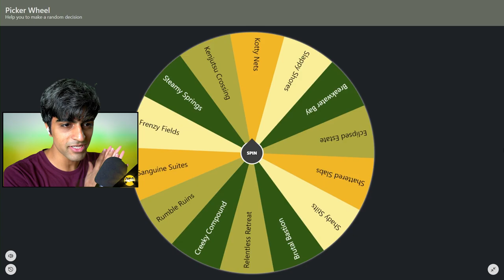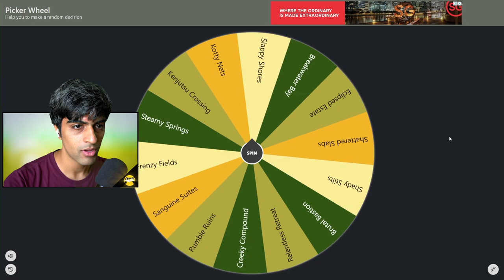WHEEL Decides Where I LAND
👀PATREONS and YOUTUBE MEMBERS get access to exclusive PERKS!

🎥Shot on the Sony a7iii
🖥️Edited on Premiere Pro And After Effects

▶️Other channels that I own! ◀️

▶️Links to all the equipment I use ◀️
⚪ Sony A7iii ●
⚪ Zhiyun Weebil 2 ●
⚪ Redgear Shadow Vox Mic ●
⚪ Maono AU-B01 Boom Arm ●
⚪ Synco G2 (A1) Lav Mic ●